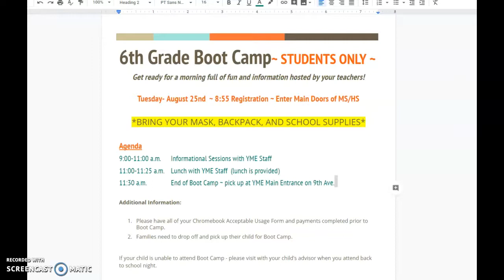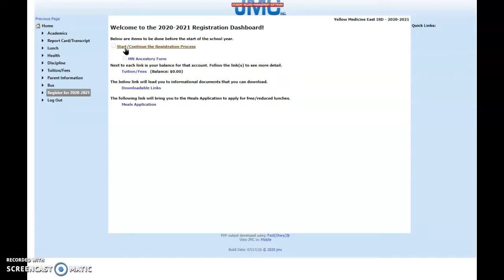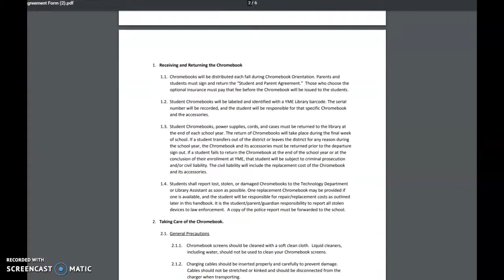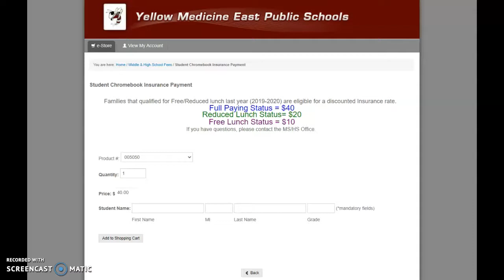6th Grade Welcome